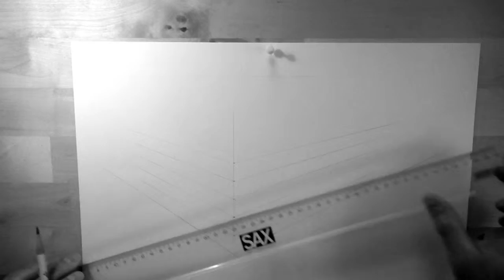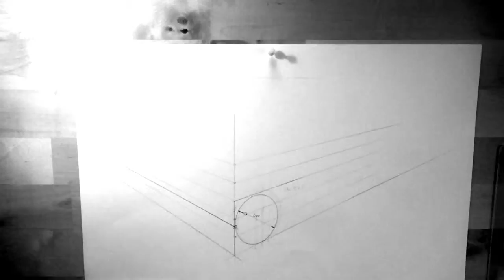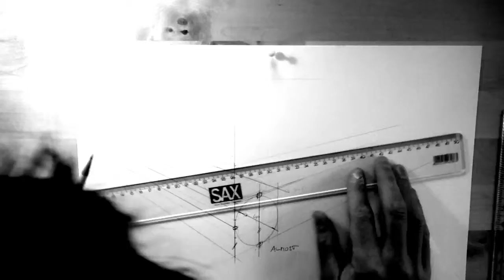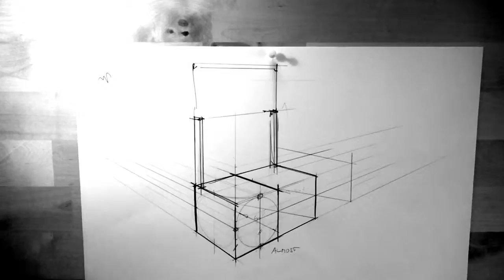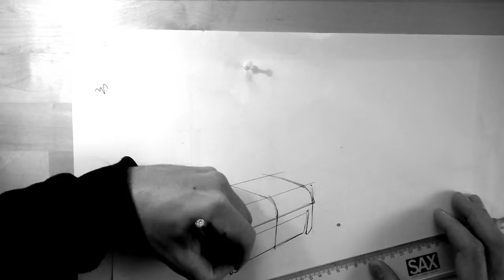Underlay for sketching - Defining Proportions and Perspective